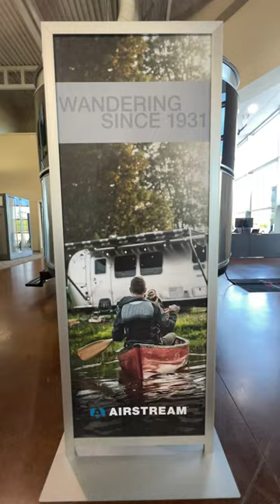2023 Airstream Basecamp 20 - On Sale Now at Great American RV!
Get ready for a summer of adventure when you take home the NEW 2023 Airstream Basecamp 20, on sale now at Great American RV! This small but mighty travel trailer is ready to go where your wanderlust takes you.

Features:
· Sleeping space for up to 4
· Convertible dinette
· Wet bath
· Two-burner gas stove, microwave, & refrigerator